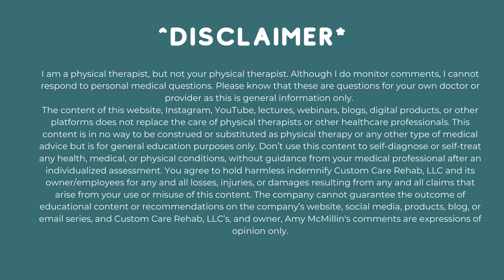Instant Neck Pain Relief: Thoracic Spine Workout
Are you tired of dealing with constant neck pain and headaches? Say goodbye to it forever with our comprehensive guide on reducing neck pain and headaches! In this informative video, we will walk you through step-by-step techniques and exercises to permanently fix your neck pain. Neck pain and headaches can be incredibly debilitating, impacting your daily life and overall well-being. However, by focusing on neck mobility, we can address the root cause of your discomfort and provide long-lasting relief. I have designed this video specifically to help individuals like you who struggle with neck pain and headaches. We will dive deep into the importance of thoracic spinal mobility and how it directly affects your neck health. You'll gain a clear understanding of why this area is crucial for maintaining a pain-free neck. Throughout the video, we will demonstrate various exercises and stretches that will target and strengthen the thoracic spine. By improving flexibility and mobility in this region, you'll notice a remarkable reduction in neck pain and increased overall mobility. Not only will you learn effective techniques, but we'll also provide tips on how to incorporate them into your daily routine. Consistency is key, and we want to ensure you have the necessary tools to achieve a pain-free life permanently. Don't let neck pain dictate your days any longer! Join us in this transformative video and take control of your wellness journey. Say goodbye to neck pain and headaches by mastering spinal mobility!

Chapters:
Intro: 0:00
Elbows up Wall: 1:04
Bilateral Shoulder Rotations: 1:14
Prayer Pose: 1:25
Thoracic Extension Over Ball: 1:35
Scapular Scraping: 1:59
Triceps Extension: 2:11

I am a physical therapist, but not your physical therapist. Although I do monitor comments, I cannot respond to personal medical questions. Please know that these are questions for your own doctor or provider as this is general information only. Thanks! DISCLAIMER The content of this website, Instagram, YouTube, lectures, webinars, blogs, digital products, or other platforms does not replace the care of physical therapists or other healthcare professionals. This content is in no way to be construed or substituted as physical therapy or any other type of medical advice but is for general education purposes only. Don’t use this content to self-diagnose or self-treat any health, medical, or physical conditions. You agree to hold harmless indemnify Custom Care Rehab, LLC and its owner/employees for any and all losses, injuries, or damages resulting from any and all claims that arise from your use or misuse of this content. The company cannot guarantee the outcome of educational content or recommendations on the company’s website, social media, products, blog, or email series, and Custom Care Rehab, LLC’s, and owner, Amy McMillin's comments are expressions of opinion only.